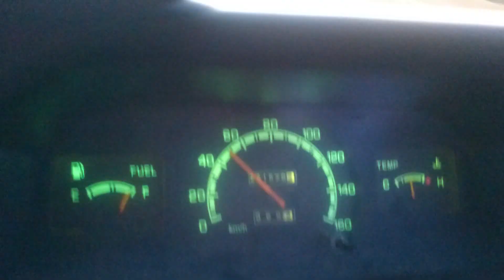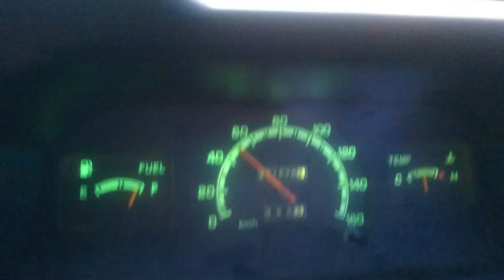20150606-La Dirt Road en Van...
Une dirt road de Kalbarri en Van...